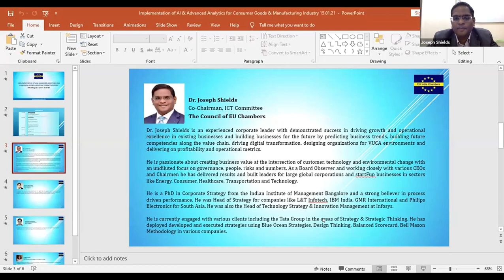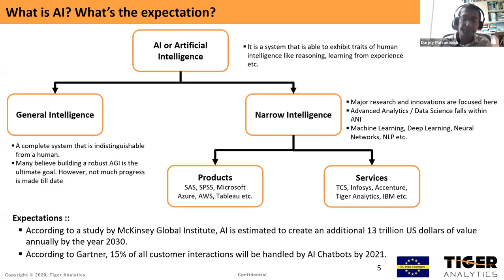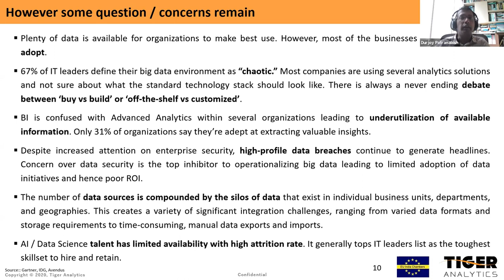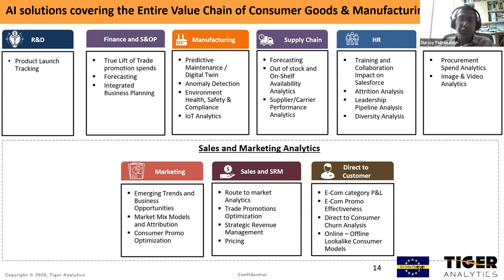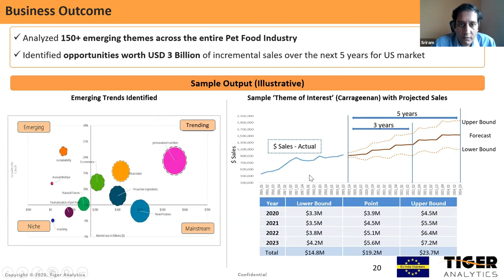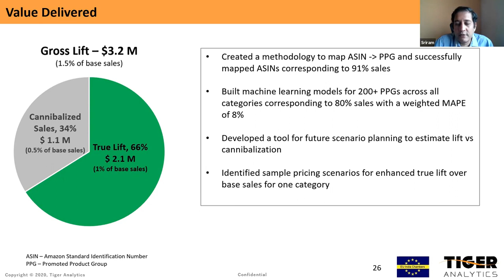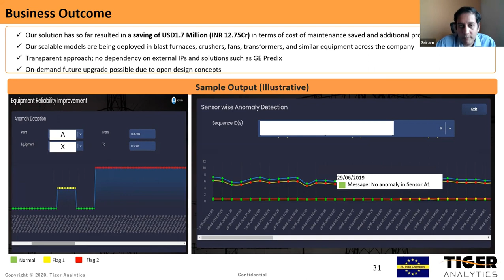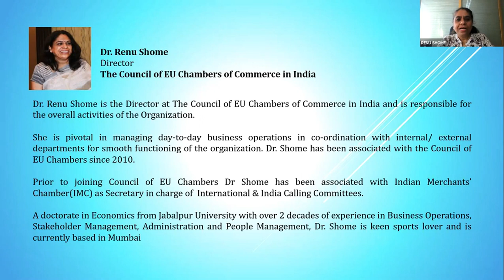Implementation of AI & Advanced Analytics for Consumer Goods & Manufacturing Industry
Webinar on "Implementation of AI & Advanced Analytics for Consumer Goods & Manufacturing Industry" was organised by The Council of EU Chambers of Commerce in India

Virtual- Zoom Webinar

Eminent Speakers were:
Mr. Sriram Krishnamurthy, Vice President- Data Science, Tiger Analytics
Mr. Durjoy Patranabish, Head- Global Business, Tiger Analytics

Moderator: Dr. Joseph Shields, Co-Chairman, ICT Committee, EU Chambers